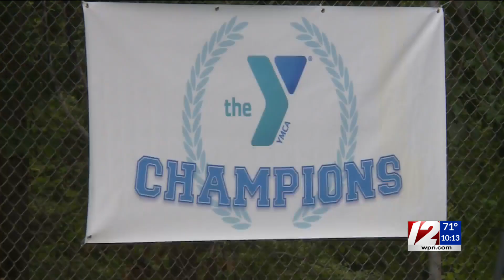Rhode Island Midnight Basketball league returns at Kent County YMCA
Taylor Begley reports.